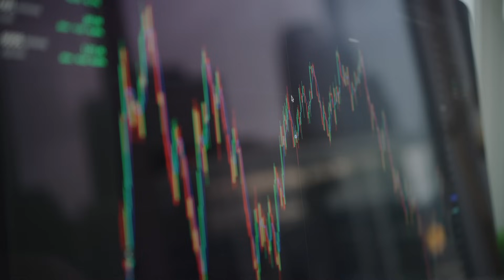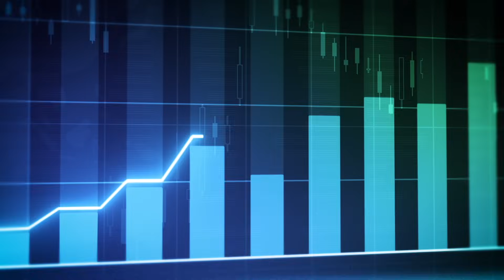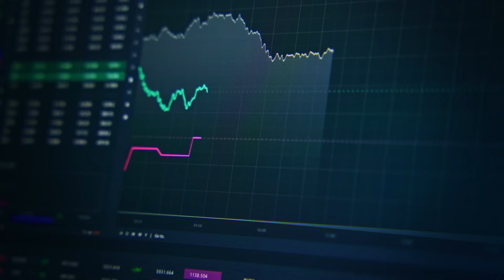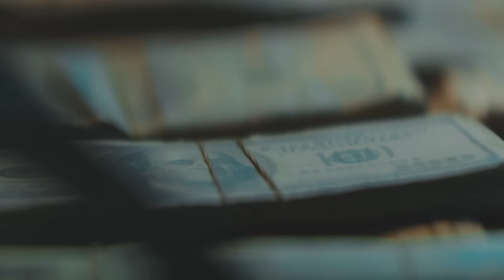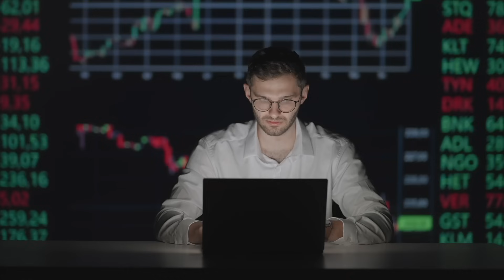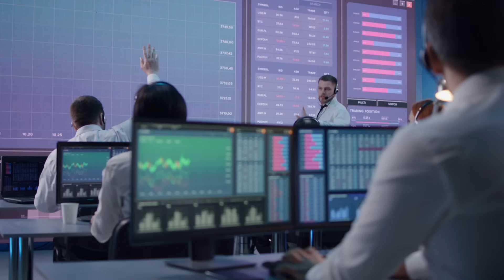How YOU Can Invest in Green Plastic Start-Up Pre-IPO! | Evanesce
Talking with Brad from Evanesce about their Styrofoam replacement, StarFybr, as well as the technology behind turning food waste into decomposable plastics, and how YOU can invest in Evanesce Pre-IPO!

00:00 – Intro
00:17 – The Billion Dollar Opportunity
00:56 – Quality Products
02:16 – Why This Styrofoam Replacer is Better
03:14 – Evanesce’s BIG Catalyst
05:30 – This Will Decrease Evanesce’s Cost Significantly
06:21 – How (& When) Evanesce Will IPO
07:15 – How YOU Can Invest before Evanesce IPO

Evanesce | Sustainable Packaging Solutions Provider

Headquartered in Vancouver, Canada, Evanesce designs, develops, and manufactures sustainable packaging solutions using the latest advancements in material science. The company's cost-competitive, plant-based, and compostable packaging alternatives decompose in 90 days or less, aiming to disrupt the industry. Their goal is to eliminate single-use plastic and expanded polystyrene (EPS) foam (Styrofoam™ *), waste in food packaging, which takes 500 years or more to decompose.

Stock Exchange Listings:
❌ Not Listed